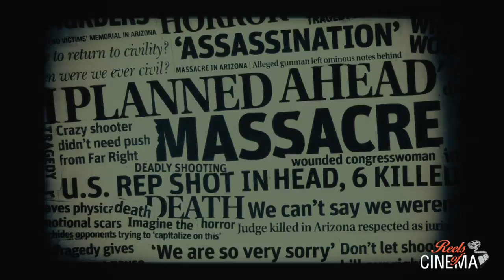Tráiler de Nunca Digas Su Nombre (2017)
Nunca Digas Su Nombre (2017)